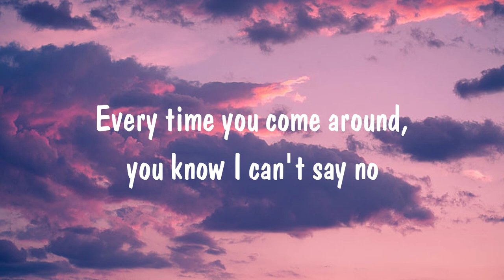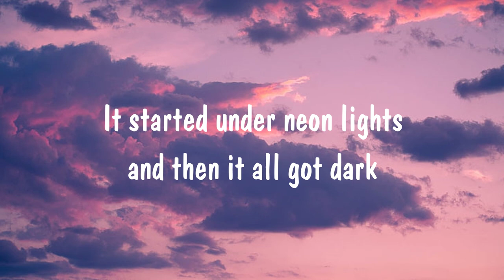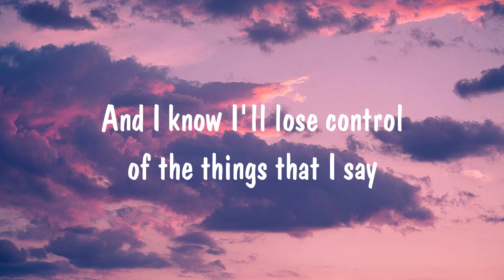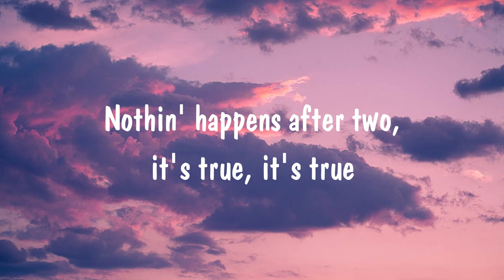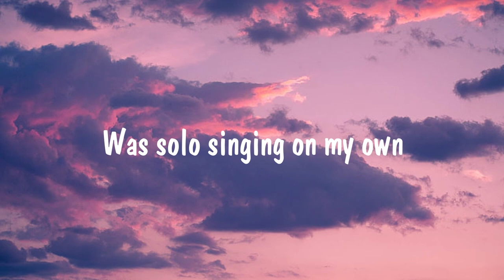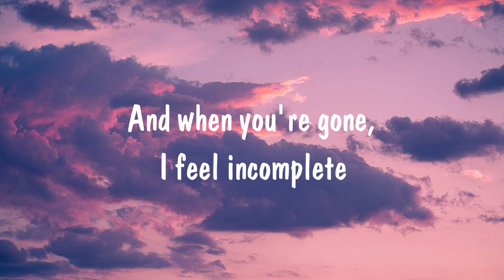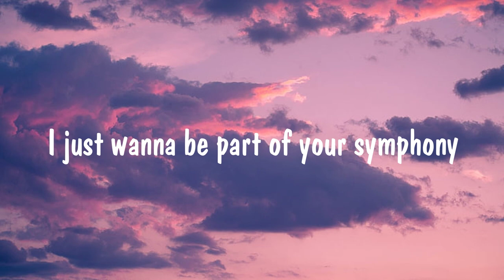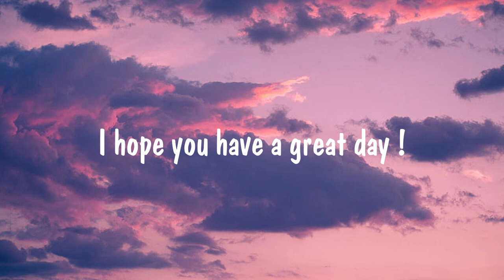Bad Habits - Ed Sheeran (Lyrics) | Clean Bandit, Zara Larsson